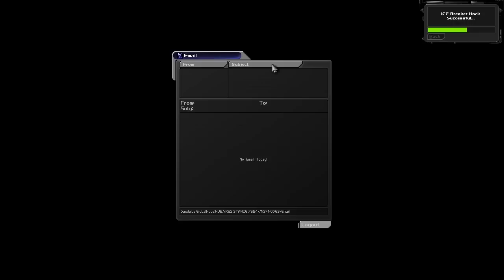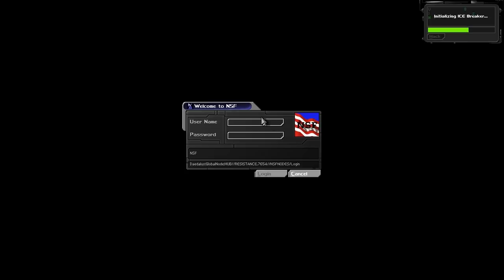[7] Let's Play Deus Ex - Part 7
I stop being lost and find the Mole's hide out.